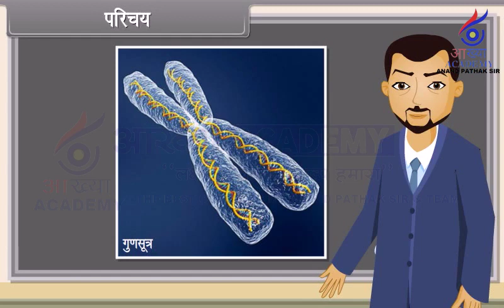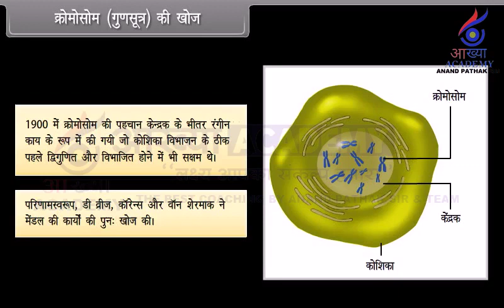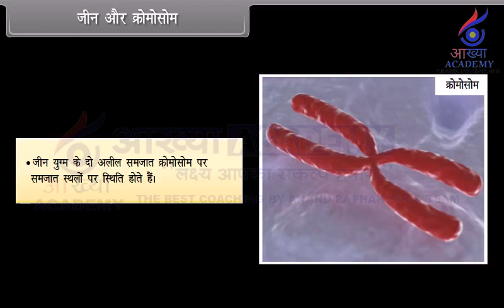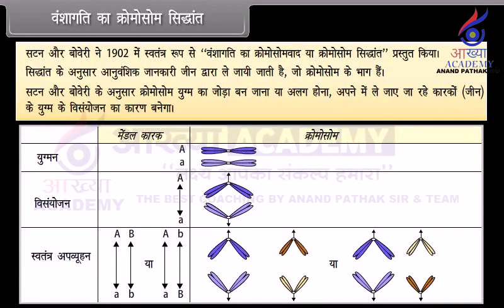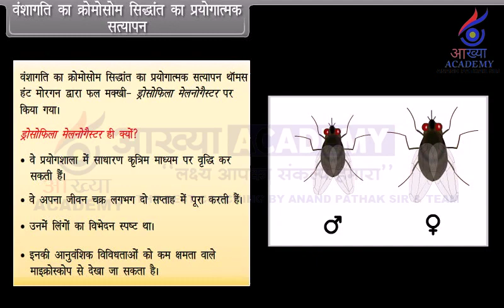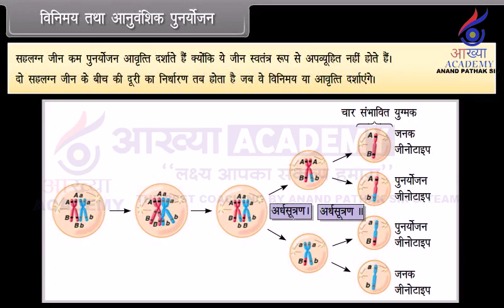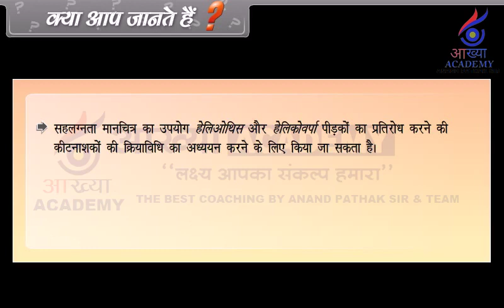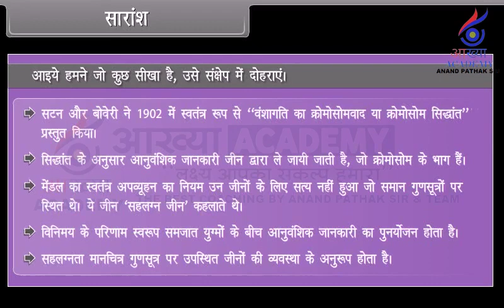BIOLOGY# Princilpes of Inheritance and variation2